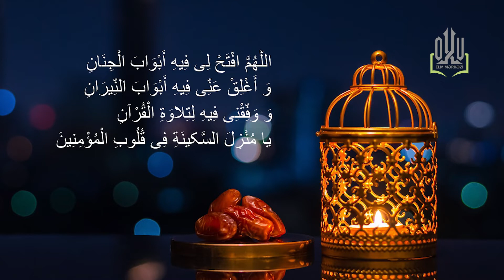RAMAZAN AYI GÜNLÜK DUASI | 20Cİ GÜN | 2022 | TƏRCÜMƏLİ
SALAM ƏZİZ İZLƏYİCİLƏR. RAMAZAN AYININ GÜNDƏLİK DUALARINI SİZLƏRƏ TƏQDİM EDİRİK. ALLAH İBADƏTLƏRİNİZİ QƏBUL ETSİN İNŞALLAH.

APREL 3 - 2022  RAMAZANIN BAŞLANĞICI.